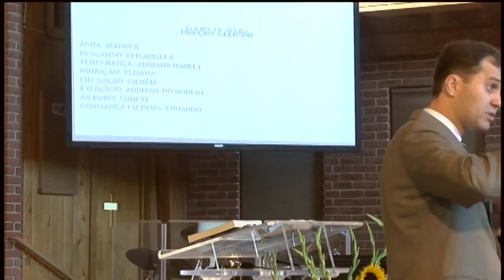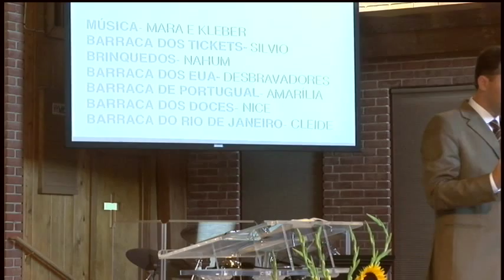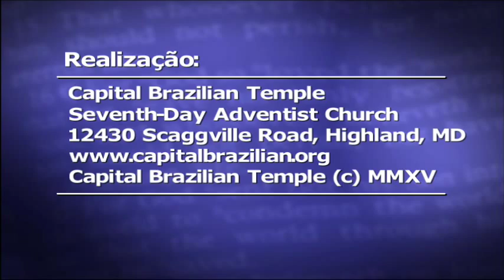Combate o Bom Combate - Pr. Sandro Braun